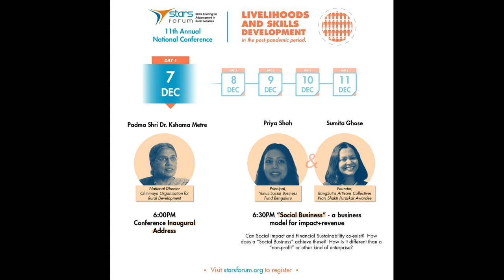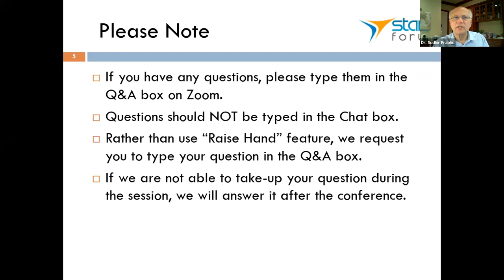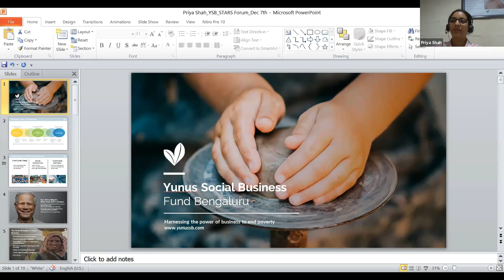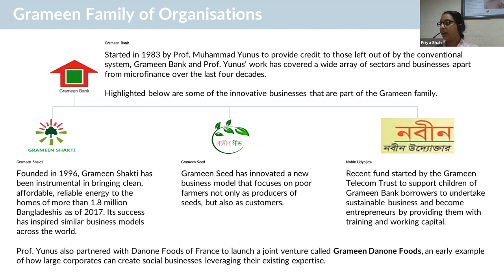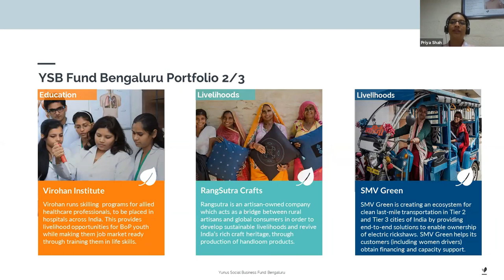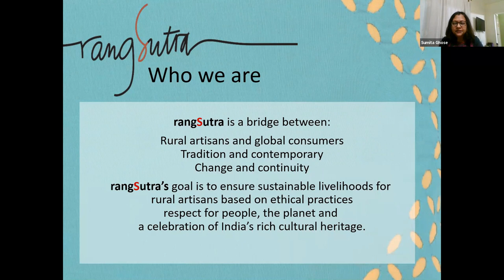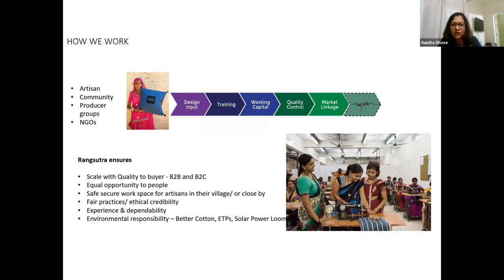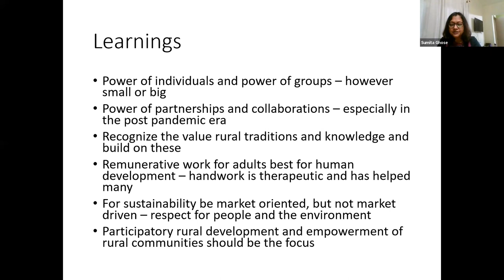Day 1 - Inaugural address and Session on "Social Business"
Padma Shri Dr. Kshama Metre (National Director, Chinmaya Org. for Rural Development) delivered the Inaugural address.  This was followed by a session on "Social Business" - a unique business model developed by Nobel Laureate Dr. Muhammad Yunus of Grameen Bank fame.  This model combines the impact focus of a social enterprise with the financial rigour of a corporate enterprise, enabling  sustainable impact.

Speakers: Priya Shah (Yunus Social Business Fund, Bengaluru) and Sumita Ghose (Founder, RangSutra).

Session anchor: Dr. Sudhir Prabhu, M.D. (USA) - Founder member of STARS Forum.